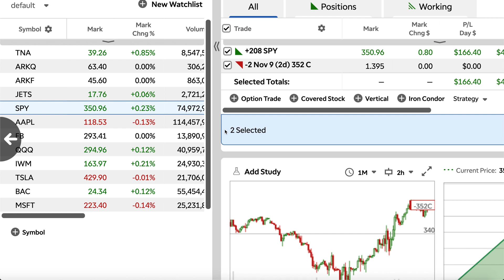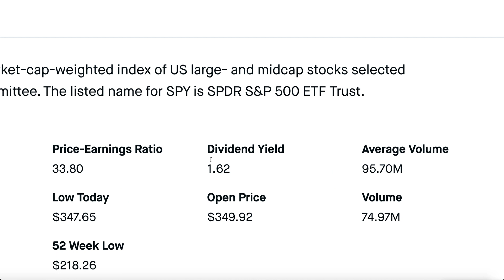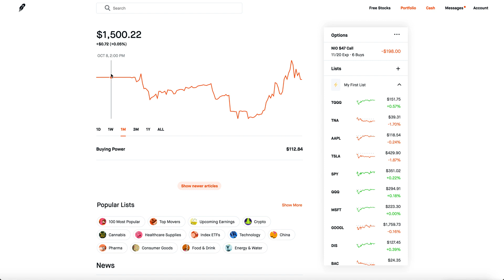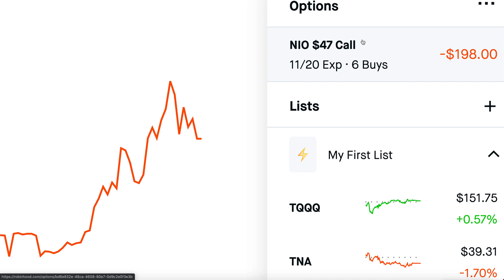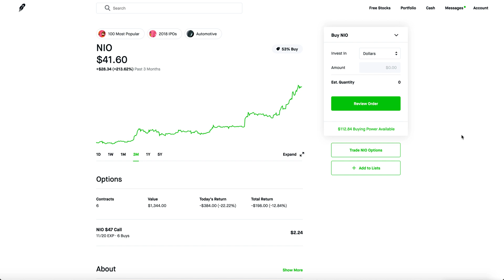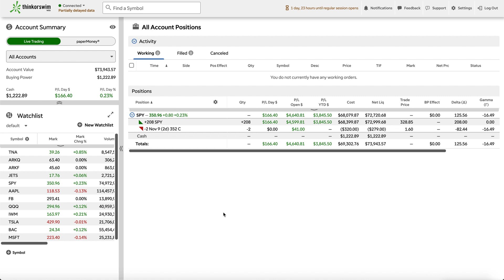GOING ALL IN ON NIO STOCK - My Moves For Next Week